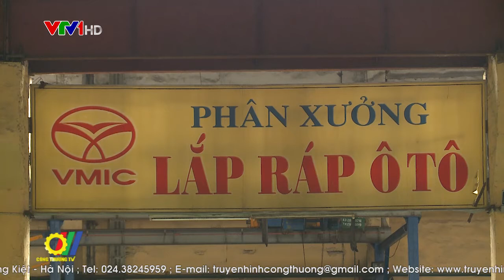Thực thi chính sách phát triển công nghiệp hỗ trợ ô tô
Chiến lược phát triển ngành công nghiệp ô tô Việt Nam đến năm 2025, tầm nhìn đến năm 2035 hướng tới mục tiêu xây dựng ngành công nghiệp ô tô Việt Nam trở thành ngành công nghiệp quan trọng, đáp ứng nhu cầu thị trường nội địa về các loại xe có lợi thế cạnh tranh, tham gia xuất khẩu, tạo động lực thúc đẩy sự phát triển của các ngành công nghiệp khác và nâng cao năng lực cạnh tranh để trở thành nhà cung cấp linh kiện, phụ tùng trong chuỗi sản xuất công nghiệp ô tô thế giới…